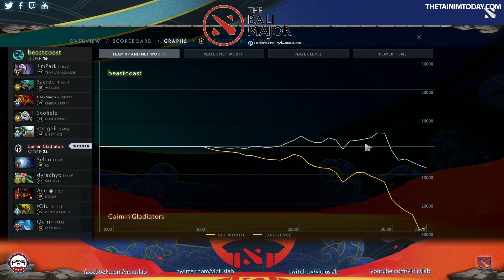BEASTCOAST vs GG - 2 - Bali Major NO OFICIAL/FAN CAST - Viciuslab